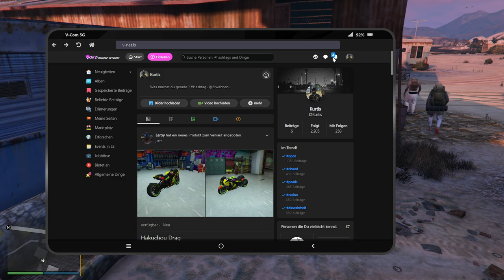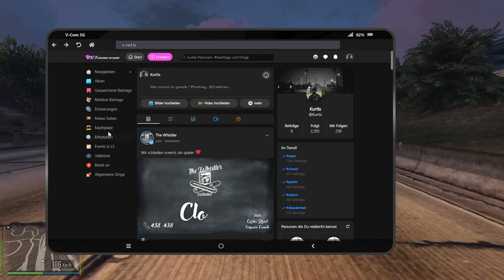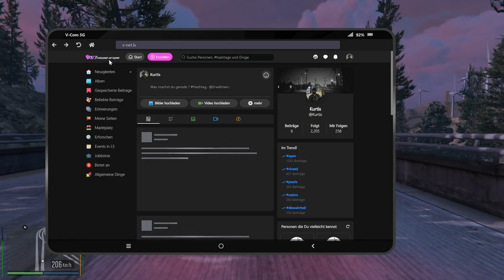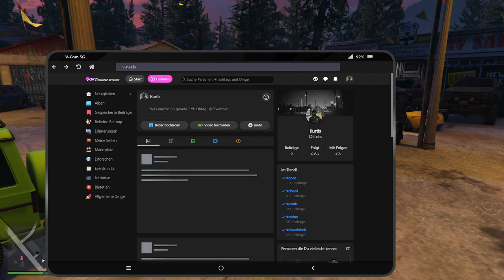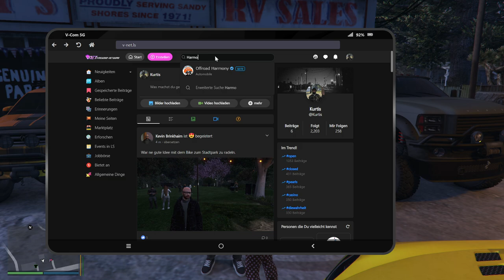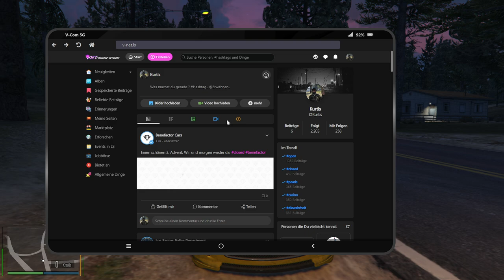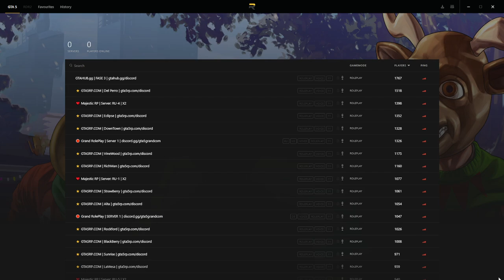#0043 | 🙈 Kurtis Kush - 🎭 [Sektor RP]